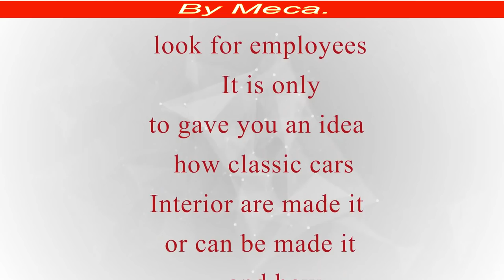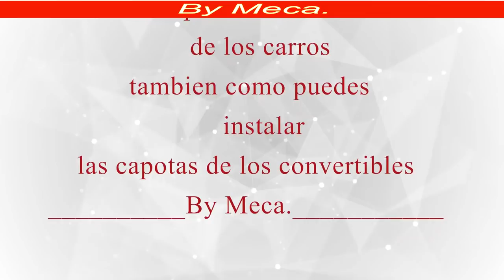How to Upholster A Bucket Seat - How to Repair Bucket Seat Foam